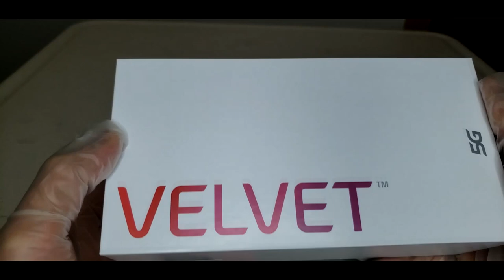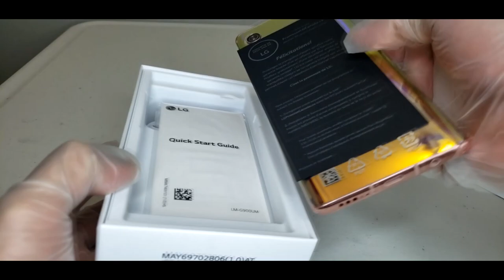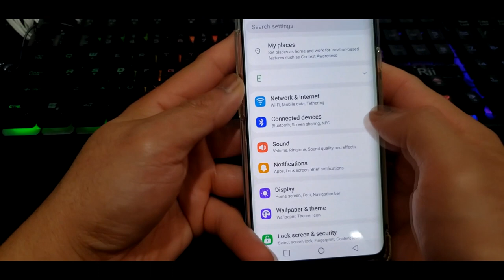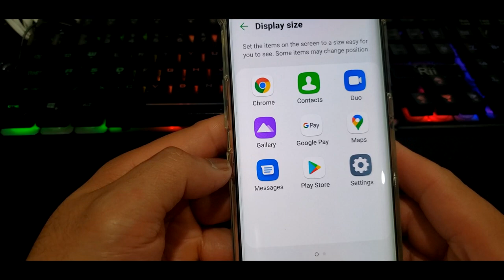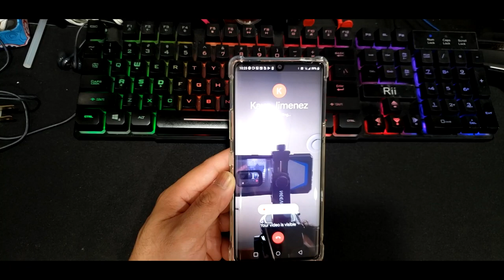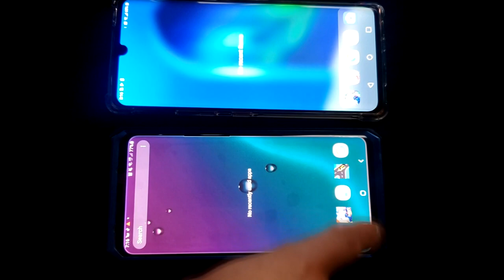Unboxing LG Velvet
It really looks like a "Samsung S line" on the front.
the power button, Up and down button. the bixby button feels like Samsung
But on the back its like "WOAH!" u know y right :)
Looks like Huawei LoL :D
Samsung Front Huawei at the back = LG Velvet :D